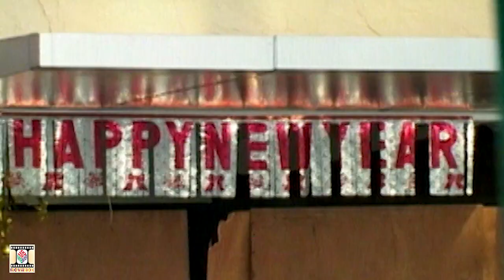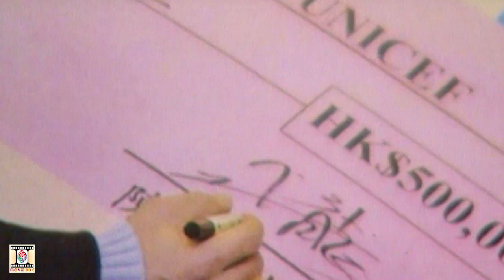PATHA NAI JINDH KADH MUK JANI E - SHIN DCS, JASSI SIDHU, TAZ STEREO NATION, SUKHBIR - OFFICIAL VIDEO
Song: Patha Nai Jindh Kadh Muk Jani E
Artist: Shin DCS, Jassi Sidhu, Taz Stereo Nation & Sukhbir
Lyrics: Happy Bains
Project Concept: Kamraan Ahmed (Moviebox)
Album: Patha Nai Jindh Kadh Muk Jani E
Label: Moviebox (Birmingham) Limited
Release Year: 2005

"Patha Nai Jindh Kadh Muk Jani E" is a collaboration like no other and showed true unity between leading artists from the Punjabi music industry to come together and create a beautiful song to highlight the natural disaster which took place and is known as the 2004 Indian Ocean earthquake and tsunami. This beautiful and very meaningful song stands the test of time and is as emotional now as it was when it first released in 2005. With beautiful lyrics penned by Happy Bains, amazing music arranged by Shin DCS and with amazing, featured artists the songs aim was achieved and that was to resonate a message to humanity as a whole.

The 2004 Indian Ocean earthquake and tsunami occurred at 07:58:53 in local time on 26 December, with an epicentre off the west coast of northern Sumatra, Indonesia. It was an undersea megathrust earthquake that registered a magnitude of 9.1–9.3 Mw, reaching a Mercalli intensity up to IX in certain areas.
* Depth: 30,000 m / Casualties:227,898 dead / Date: 26 December 2004 / Location: Banda Aceh, Indonesia / Total Damage: 15 billion USD
*Source: Wikipedia

Moviebox have now converted this upload from the original master Beta tape and have improved the audio/visual content for our subscribers to enjoy. We will endeavour to upload Classic/Old Skool videos on a daily basis alongside new releases which we have in the pipeline.